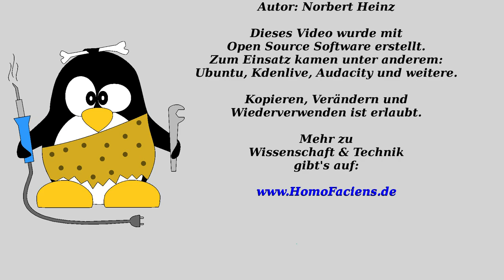Mein Projekt für die virtuelle Maker Fair 2020